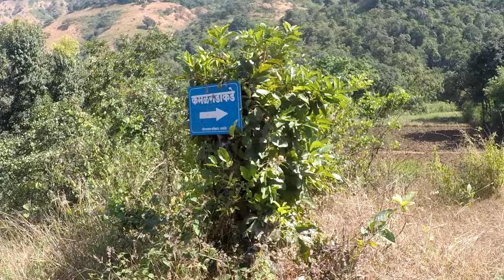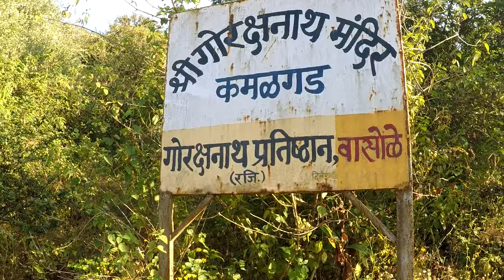Kamalgad / कमलगड: Shrimant Raje / श्रीमंत राजे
Details  :
Reaching to Kamalgad itself is a great feeling. Trek goes through dense jungle with always pleasant ambience.

The Most Unique point of this fort is Well of Ochre ! This is the only fort in India and probably in the world where you will find Ochre Well.

Almost 4-5 hours trek (one way) takes your toll but gives you great sense of satisfaction when you reach top.